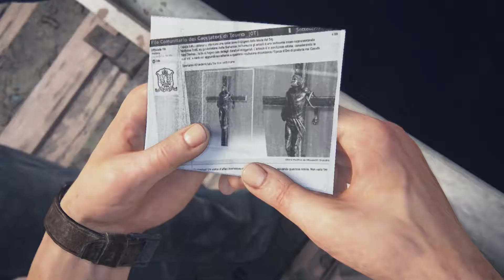Uncharted 4 A Thief's End - Part 6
Uncharted 4 A Thief's End - Part 6 of 35 - Blind Walkthrough.
Once a thief...

This video contains recorded gaming sesions of a videogame, edited in order to show only the story and main gameplay until reaching the end credits.

HV Gaming